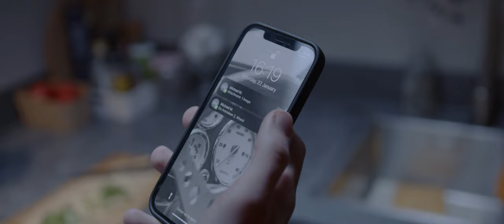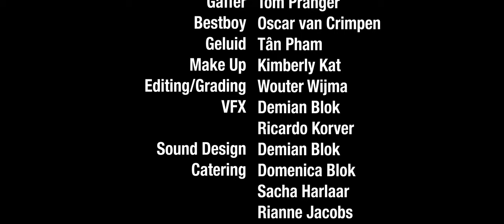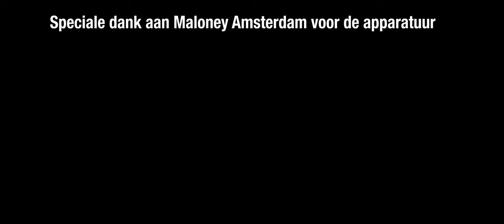VERHUURD (2022)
Een wanhopige criminele zakenman stuurt drie huurmoordenaars op elkaar af voor het geld op hun hoofd...

Regie/Scenario: Demian Blok
Director of Photography: Wouter Wijma

Cast:
Rosa - Iris van der Vliet
Sean - Joep Wiegersma
Marcus - Ian Remeijsen
Micheal - Sem Roolvink
Willem - Mees van der Meet
Richard - Demian Blok
Oscar - Jurriën Blok
Danielle - Femke van Noort
John - Stefan Collier

Crew:
Productie: Wouter Wijma & Demian Blok
Opnameleider: Aarathy Balasingam & Noah Benabdallah
Gaffer: Tom Pranger
Bestboy: Oscar van Crimpen
Geluid: Tân Pham
Make Up: Kimberly Kat
Editing/Grading: Wouter Wijma
VFX: Demian Blok & Ricardo Korver
Sound Design: Demian Blok
Catering: Domenica Blok, Sacha Harlaar & Rianne Jacobs
Concept: Wouter Wijma
Poster: Dasha Sandulenko

De Verkeersregelaars Centrale
Douwe van den Berg
Rina van den Berg
Sem Roolvink
Andrea Wesselman
Lisa Bekker

Maarten de Schutter
Aarathy Balasingam
Lia Groen

Lynn van Asperen
Wesley Kessels
Mees van der Meet

Martine Schoorel
Savannah Klein Schiphorst

Noah Benabdallah

Sacha Harlaar
Domenica Blok

Sanna de Vries
Ellen Wijma
Shannon Roggeveen
Jik Oostwoud
Marcel Overwijn

Speciale dank aan Maloney Amsterdam voor de apparatuur